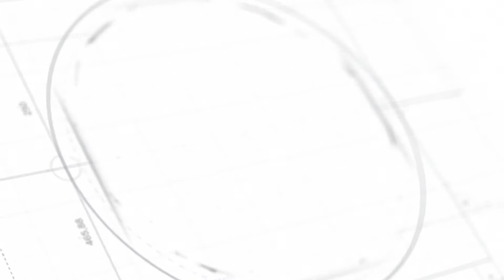VLOG #9 - Comment gagner en visibilité (4 choses à savoir )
✅ SI TU SOUHAITES SOUTENIR LA CHAÎNE ET LE PODCAST POUR PLUS DE CONTENUS ET TUTORIELS
✅ RESERVE TA PLACE POUR LA FORMATION SUR COMMENT CREER ET VENDRE SES COMPETENCES DE A-Z SUR INTERNET

💥Rendez vous sur ta boutique digitale pour accéder à mes services et formations

💥Je répond à tes questions dans une séance de coaching de 15min gratuite avec moi

💥Je te conseille sur l'aspect technique de ton projet en profondeur dans une séance de coaching payante (9,99 EUR) de minimum 45 min avec moi

Tu t'es toujours posé la question 🤔pourquoi tu n'arrives pas à être visible comme tu veux avec tes produits, tes services ou simplement tes contenus sur internet ?

Dans cette nouvelle vidéo de la semaine, je te montre 4 choses que tu dois savoir pour pouvoir gagner en visibilité. tu ne peux ne pas gagner en visibilité si tu t'applique sur ces 4 points.

Depuis le jour ou j'ai compris cela et que j'ai commencé à m'appliquer sur ces 4 points les résultats ont commencé à être visible que j'ai décidé de ne plus jamais changer de méthode. car ça marche les amis !🤓👍🏽

Si tu as des questions ou si tu veux que je consulte ton image en ligne ou ton business en ligne prend une session de coaching gratuite avec moi pour qu'on en discute

N'oublie pas de partager 👨🏽‍💻 , liker ❤️ et de t'abonner 😍à ma chaine YouTube pour ne rater aucune de mes vidéos autour du business en ligne, de la technique de médias et création de contenus qui sortent chaque semaine.

Coach Landry Cyrille - Technique médias & Création contenus.
L'équipe le Futur entrepreneur africain.